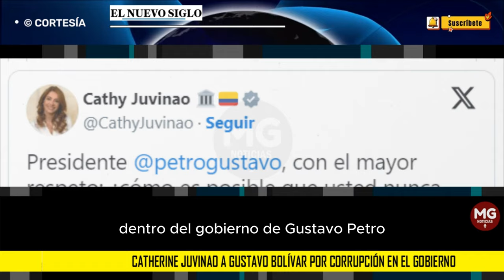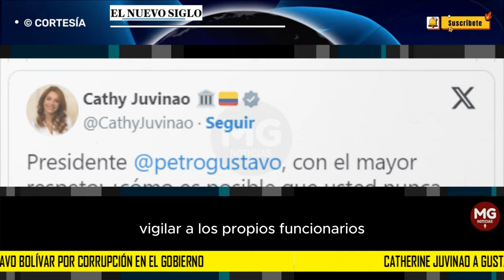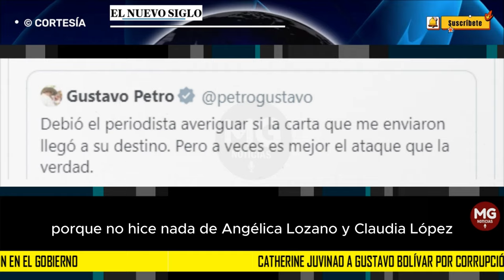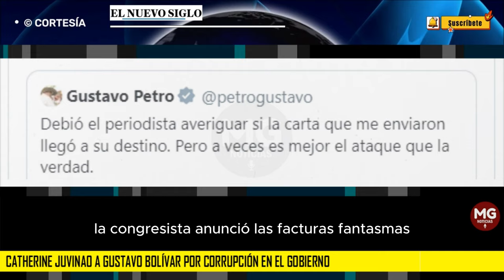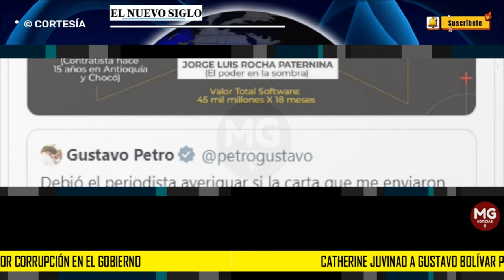FUERTE CRUCE DE MENSAJES 🚨 Catherine Juvinao a Gustavo Bolívar por corrupción en el Gobierno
Catherine Juvinao a Gustavo Bolívar por corrupción en el Gobierno: “Responda si está de acuerdo en mantener esa cuota politiquera”
La congresista sostuvo un fuerte cruce de mensajes con el funcionario del Gobierno por temas relacionados con la Fiduprevisora.
SEMANA